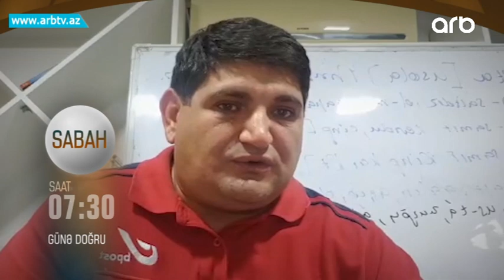Dunyanin en tehlukeli narkotiki Azerbaycana geldi... | Gune Dogru ANONS 10.02.2021